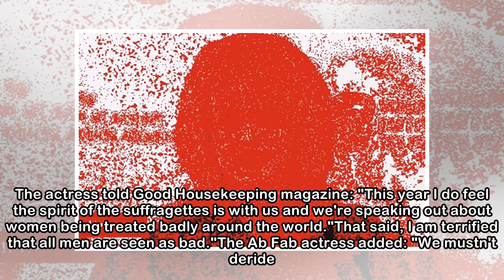Lumley 'terrified' all men now seen as bad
Image copyright Getty Images Image caption Lumley said 'it felt right to wear black... in support of MeToo' Joanna Lumley says she is "terrified that all men are seen as bad" in the wake of the Hollyw...